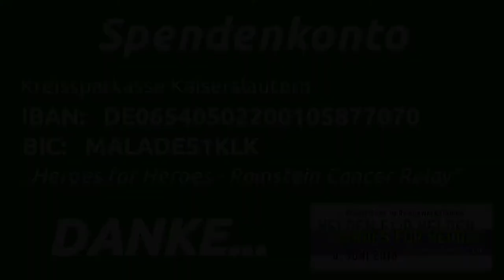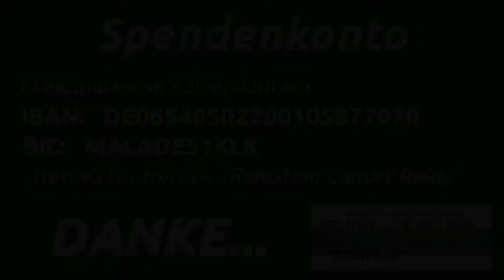AZ! - Benefizlaluf "Heroes for Heroes" Ramstein 2018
AZ! - das digitale Alphabet
präsentiert den 2. Benefizlauf zugunsten der Elterninitiative für krebskranke Kinder aus Homburg (Saar)

Am Samstag den 9. Juni 2018 fand im Ramsteiner Reichswaldstadion der Spendenlauf mit der Cancer Benefit Group aus Kaiserslautern statt.

Leider musste die Veranstaltung nach einer offiziellen Unwetterwarnung und Hochwasser um 17 Uhr vorzeitig abgebrochen werden.

Mit dabei waren:
- Eventplaner Joachim Felka (Organisator)
- Yasna Salazar alias Tante Lilli mit Tomas, Lukas & Holger
- Schirmherr & Bürgermeister  Ralf Hechler
- Francis von der Cancer Benefit Group Kaiserslautern

Bis Ende Juni 2018 kann noch fleißig gespendet werden:
Kreissparkasse Kaiserslautern
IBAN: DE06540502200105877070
BIC: MALADE51KLK
Verwendung: "Heroes for Heroes - Ramstein Cancer for Relay"
DANKE an alle Helden & die es werden wollen!

Drehgenehmigung: Eventplanung Felka (Joachim Felka)
Produktion: AZ! - das digitale Alphabet
Durchführung & Sendeverantwortung: Stefan Schröder